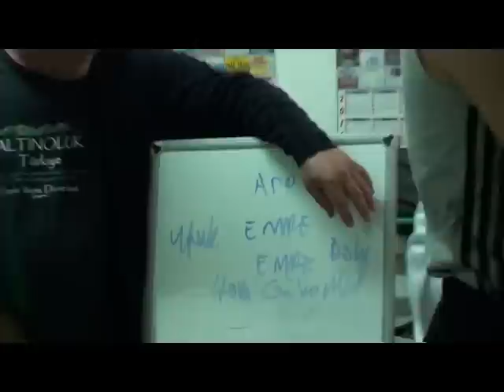KIZILKEÇİLİSPOR-DEDEFERİT MAÇINDAN KESİT..